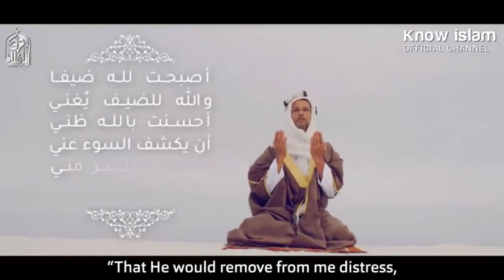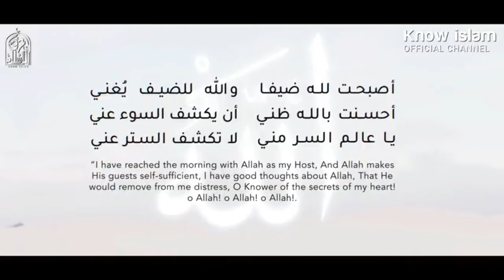دعاء تيسير الرزق,دعاء تيسير الرزق والفرج,دعاء تيسير الرزق والعمل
• Track Info:
من الأدعية الجميلة هو دعاء الفرج العاجل والرزق السريع مكتوب، حيث أن الأدعية طالما بها ذكر كلام الله فهي تطيب الخاطر وتريح من القلب كثيرًا، لذا يجب دائمًا دعوة الله مع ذكر الله في كل وقت وحين مع الإلحاح في الدعاء حيث أن الله يحب أن يسمع نداء الفرد والدعوة له دائمًا، ولا يبتلي الله مؤمن إلا ليرجع إلى الله.
وهذا دليل على حب الله لعبده، لأنه يحب أن يسمع صوت عبده كما أوضحنا، لذا يجب ذكر الله في كل وقت وحين وأن يدعو الإنسان الله دائمًا، ونتمنى أن يدعو الإنسان الله دائمًا، أما إذا كان كاتبه الله للفرد فيجب الرضا به، ومن الممكن أن لا يجلب أي رزق حيث أن الرزق الكثير من الممكن أن يجلب الشر للإنسان.
قد جاء في دعاء الفرج العاجل والرزق السريع مكتوب أنه فقط يجب قول الحمد لله مع الدعاء الكثير مع طلب الرحمة من الله والمغفرة والعفو، ويجب أن يكثر الفرد من ذكر الله بالاستغفار ويجب أيضًا الصلاة على رسول الله (صلى الله عليه وسلم) دائمًا وأبدًا